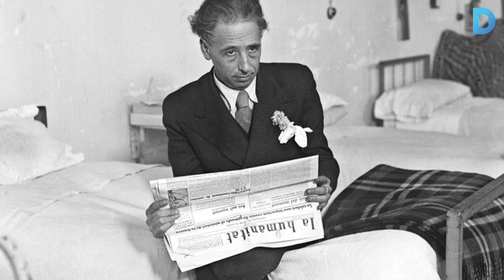La 'noia del mocador' del president Companys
Conxita Julià, de 94 anys, inspira el monòlit de Barcelona al president afusellat per l’exèrcit franquista el 15 d’octubre de 1940. Companys li va lliurar un dels mocadors blancs que duia sempre a la solapa de l’americana, tot animant-la a “estimar sempre Catalunya”. Més informació